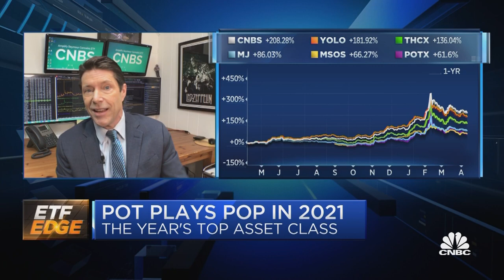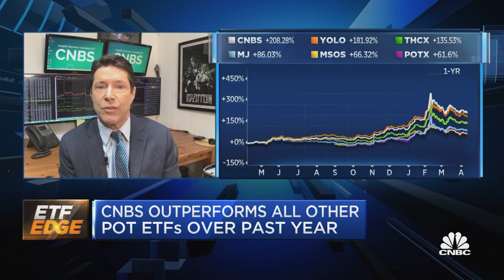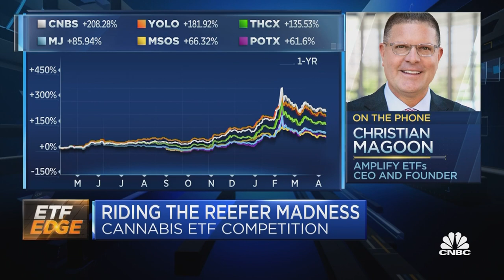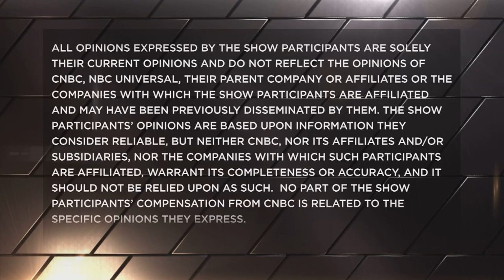Top cannabis ETF manager on key industry trends to watch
Tim Seymour of Seymour Asset Management, Christian Magoon of Amplify ETFs and Matt Hougan of Bitwise Asset Management discuss 2021's cannabis craze with CNBC's Bob Pisani.